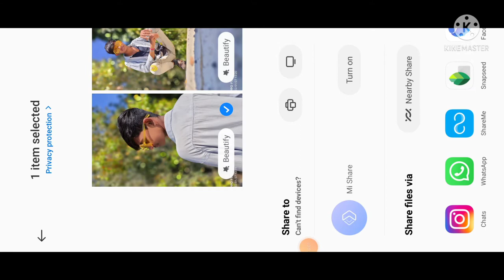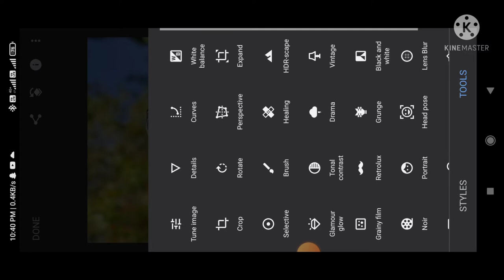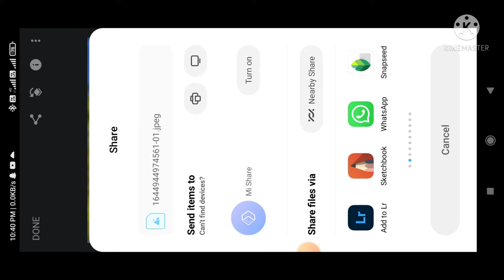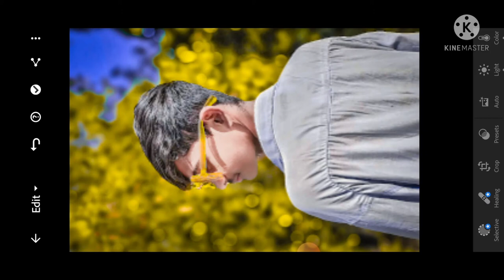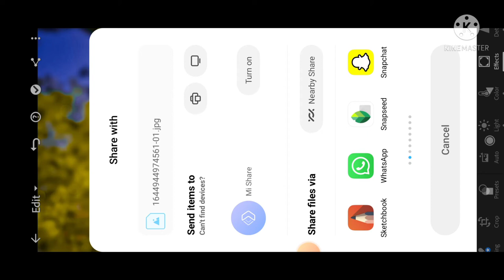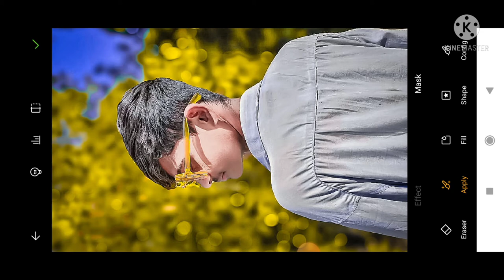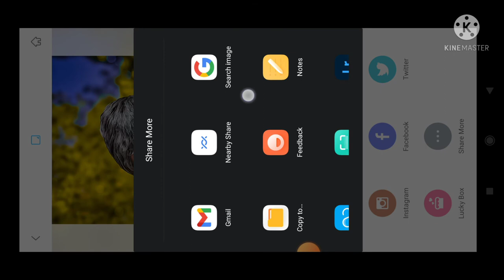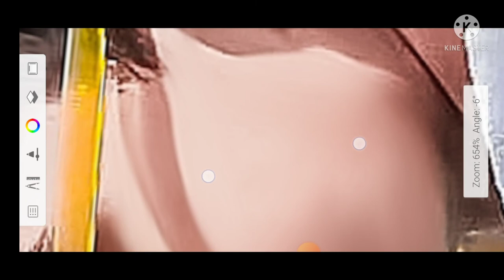photo editing background colour#lightroom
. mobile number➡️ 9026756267